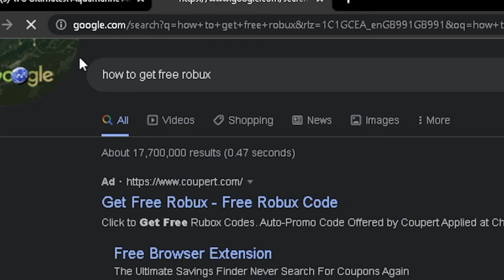Things we all did in roblox🤪